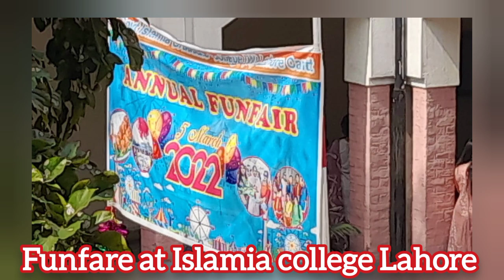Islamia College Lahore Funfair 2022 | Funfair at Islamia college Lahore